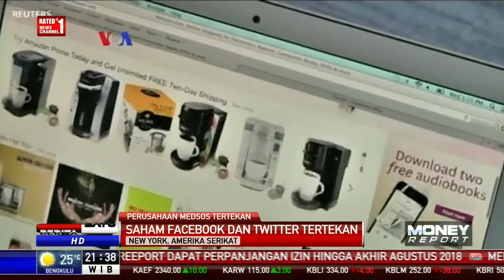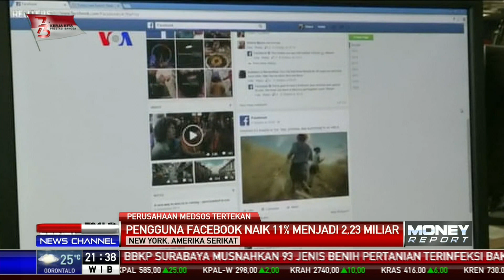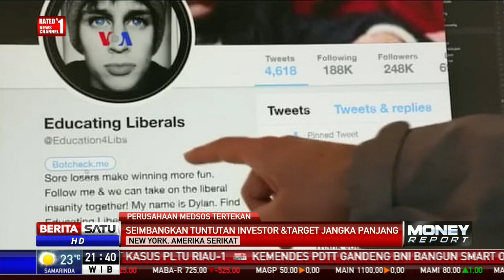Saham Twitter dan Facebook Tertekan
Ini dipicu beberapa faktor antara lain pertumbuhan jumlah pengguna yang lebih kecil dari ekspektasi pasar. Jumlah pengguna Twitter misalnya, terus berkurang karena penghapusan akun-akun palsu.

Facebook.com/BeritaSatuTV
Youtube.com/BeritaSatu